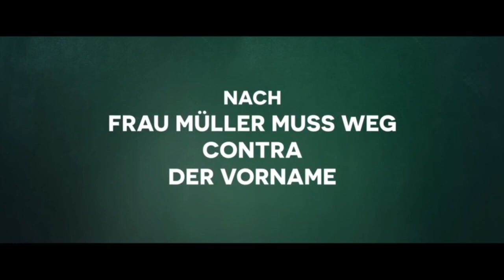Закрытое общество — трейлер фильма 2022